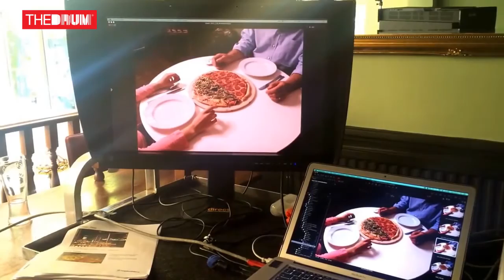Behind the scenes of the British Beer Alliance's There's A Beer For That campaign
The Drum went behind the scenes of the British Beer Alliance's There's A Beer For That campaign shoot and heard from the industry body's programme director David Cunningham who explained the thinking behind the creative.